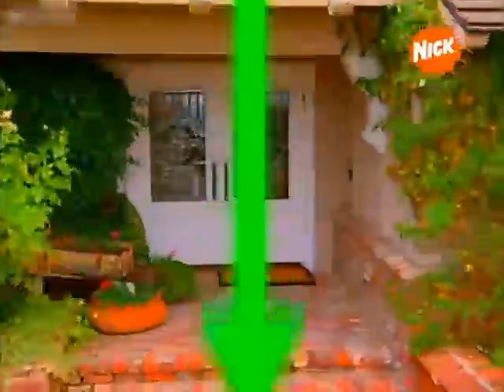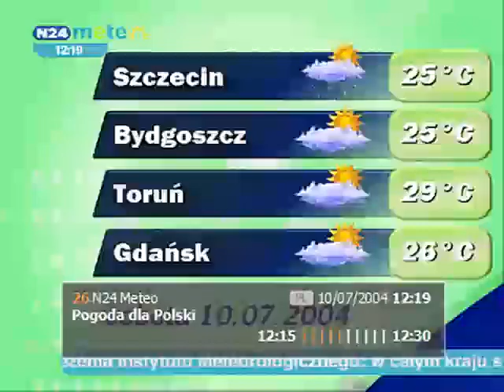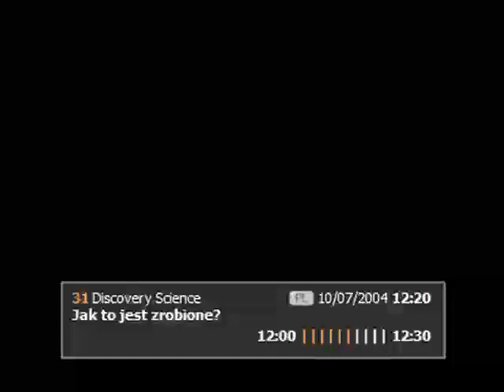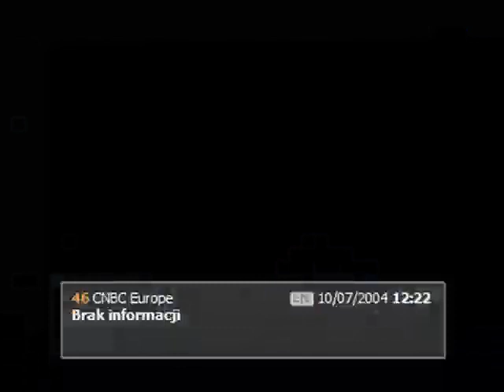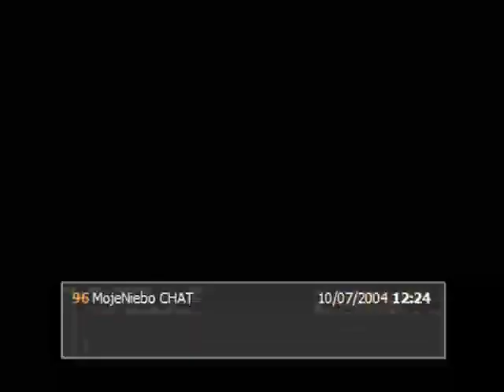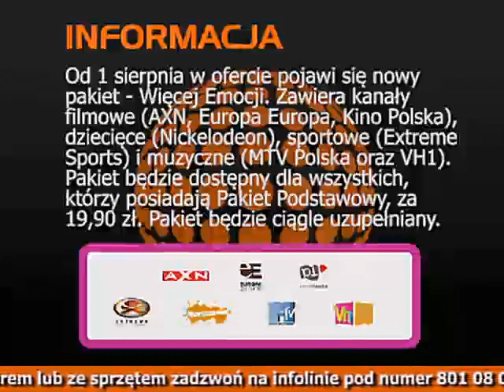Cyfrowy Polsat - skakanie po kanałach (10 lipca 2004) [CZYTAJ OPIS]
Znalezione na starej płycie DVD, prawdopodobnie ktoś wrzucił to na początku istnienia YouTube w Polsce. Nie wiem, nie jestem pewny...

To jest fake, zrobiony wspólnie z @Garnek oraz @kuchenka. Pracowaliśmy nad tym ponad tydzień. Mam nadzieje, że efekty naszej pracy wam się spodobają :).

Z filmu został wycięty jeden kanał (MTV) ze względu na prawa autorskie.